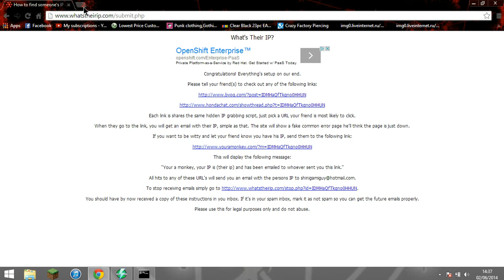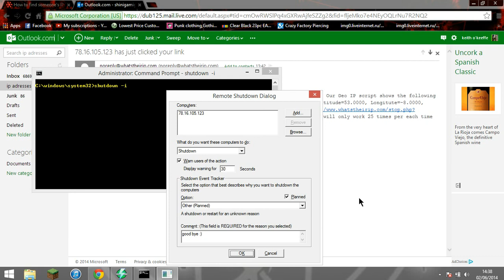how to hack someones computer using their IP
sorry my mic wasn't working :/